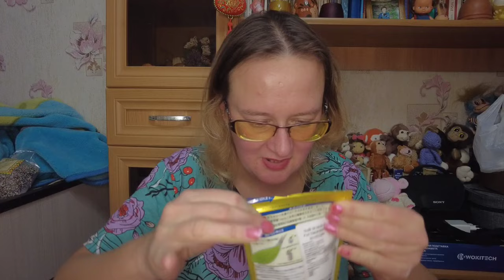asmr обзор заказов с ozonru и яндекс маркет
С озон:
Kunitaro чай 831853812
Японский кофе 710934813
Маття ти тайм блеклая как жизнь тех, кто ворует чужие проекты 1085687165
Фисташки в шкурке без никто 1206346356
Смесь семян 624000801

Если хотите мне что-то прислать или написать письмо:
152616, Ярославская обл, г. Углич,  Косырева Ольга Игоревна, до востребования ;-)